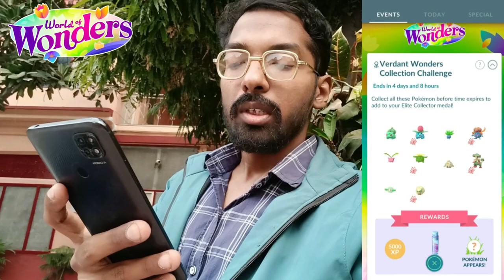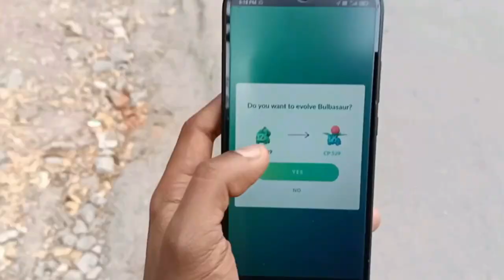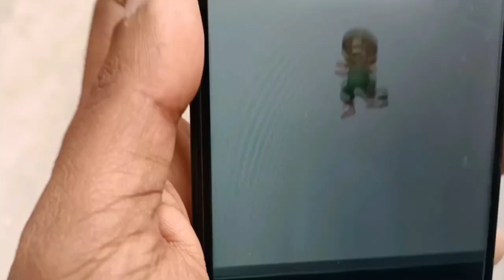Let's Go Wild This Time! Pokemon Go Rogue Jungle.